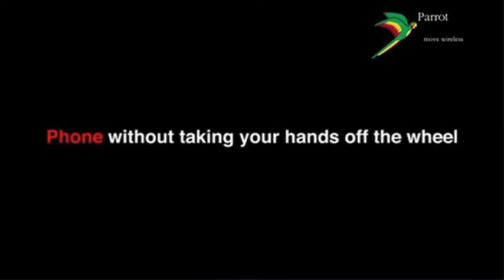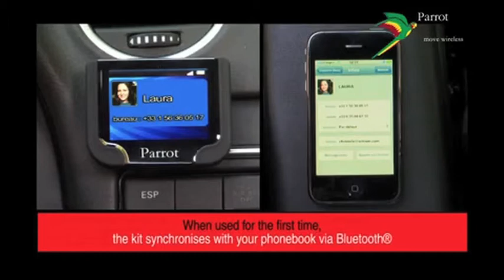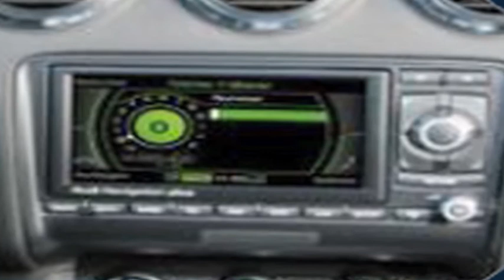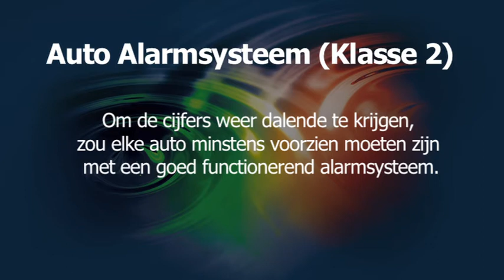April inbouwmaand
April staat in het teken van inbouw met fikse kortingen bij Overhoff Telecommunicatie! Heeft u zojuist een nieuwe auto aangeschaft en behoefte muziek af te spelen via uw telefoon? Of dat uw auto nodig met een goed functionerend alarmsysteem uitgerust moet worden? Onze inbouwspecialist staat klaar om u vrijblijvend en onafhankelijk te informeren.